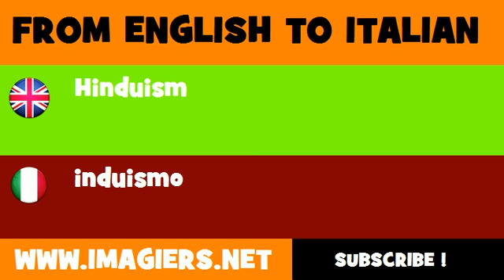FROM ENGLISH TO ITALIAN = Hinduism